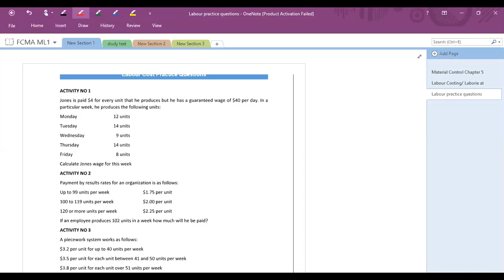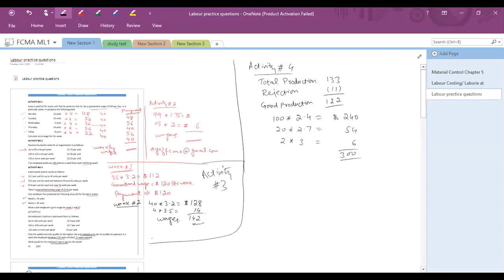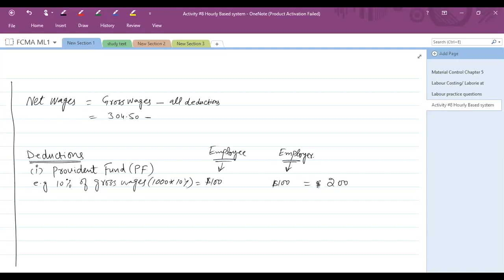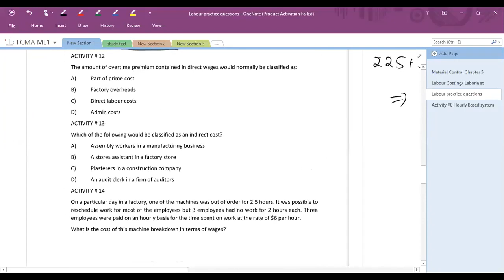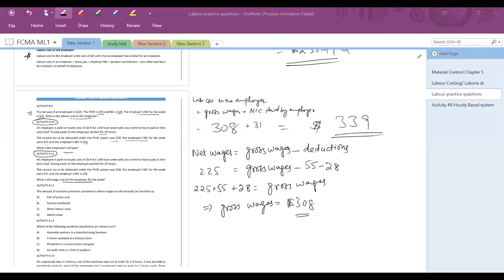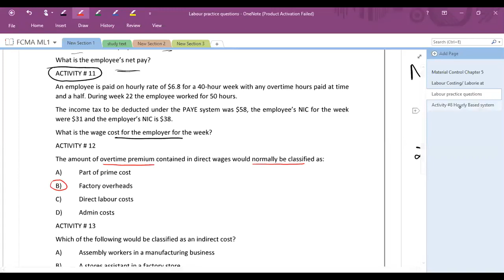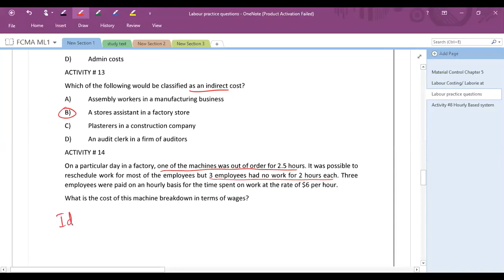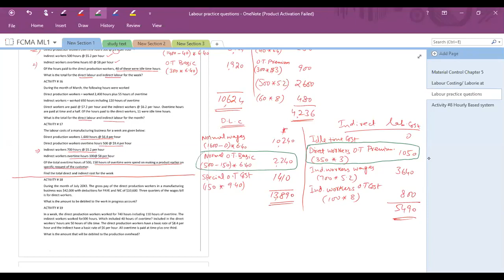Fundamentals of Cost & Management Accounting FCMA Lectures by Ayaz mustafa Lec No 23| ICMA PAKISTAN